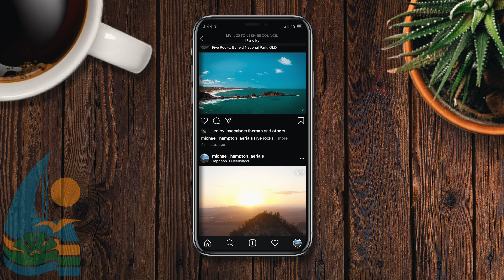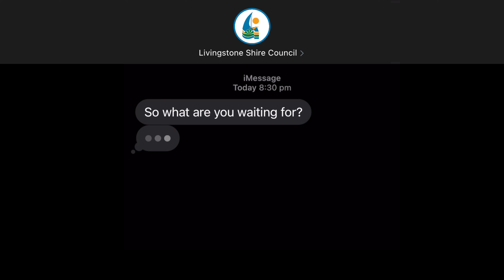What are you waiting for? Discover the Capricorn Coast!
Discover some of Queensland's best kept secrets at the Capricorn Coast!

Whether it's floating in the Yeppoon Lagoon, breathing in the pure rainforest air at Byfield National Park, heading off on a FWD adventure to Five Rocks, sailing away to the Keppel Islands, casting a line at Causeway Lake, honouring the Anzacs at Emu Park or working up a sweat at one of the many walking tracks…you’re sure to love the laid-back vibe of the Capricorn Coast!